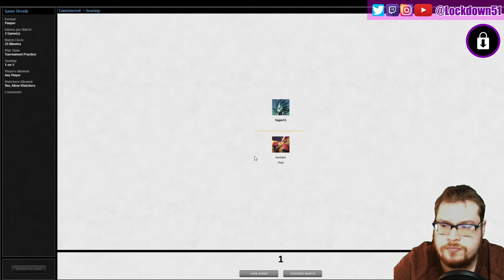BOUNCING BACK! - 4 Color Slivers VS Naya Aggro | PAUPER | Magic the Gathering Online